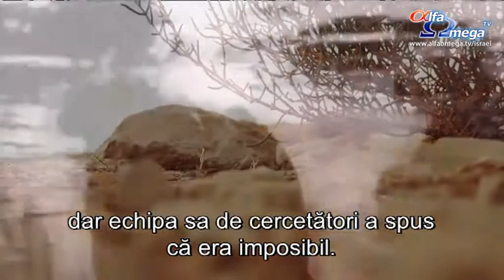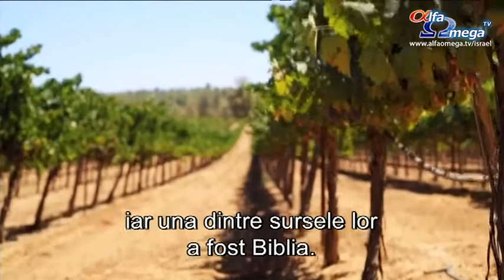Israel - O natiune binecuvantata - 8 - Facand desertul sa infloreasca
- Afla mai multe si sustine si tu Poporul ales
Alfa Omega TV este o voce pentru Israel - filme, documentare și emisiuni pro-Israel pe canalul Alfa Omega TV in perioada 12-18 mai 2014

Prin programele difuzate şi prin rugăciune, te încurajăm să cunoşti, să iubeşti şi să binecuvântezi această naţiune pe care însuşi Dumnezeu a ales-o. El iubeşte şi binecuvântează Israelul şi promite binecuvântare tuturor celor care îl vor binecuvânta. În fiecare zi vă aşteaptă programe încărcate de profunzime şi credinţă, care vor aduce în casele voastre dragostea lui Dumnezeu pentru Pământul Sfânt şi pentru poporul Său. Te aşteaptă serii speciale, prin care vei cunoaşte poporul ales, vei înţelege planul lui Dumnezeu pentru naţiunea Lui şi vei fi încurajat să te rogi pentru Israel.

Roagă-te şi tu pentru pacea şi protecţia evreilor din Europa, roagă-te ca Dumnezeu să ridice în România lideri politici care să stea de partea Israelului. Susţine şi tu Poporul Sfânt, roagă-te şi binecuvântează Israelul şi vei fi binecuvântat. Promoveaza linkul pentru a afla si altii